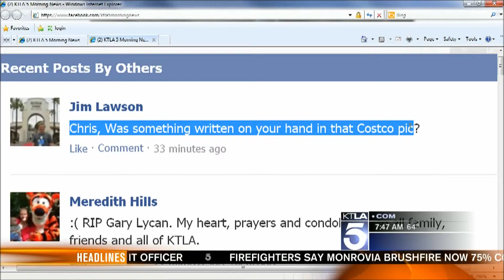ktla hand writing and fog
I sent in a fog photo this moninn and noticed some writing on Chris's hand